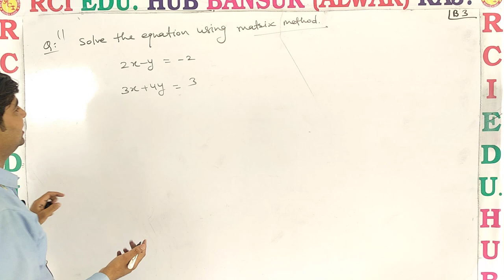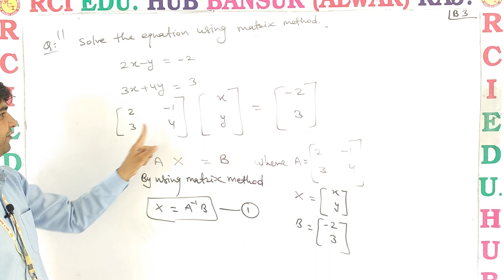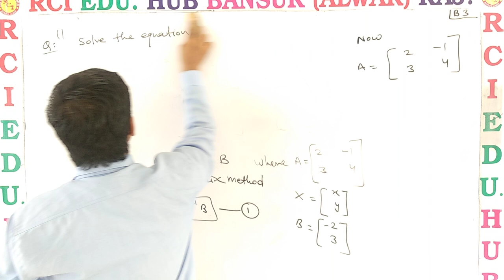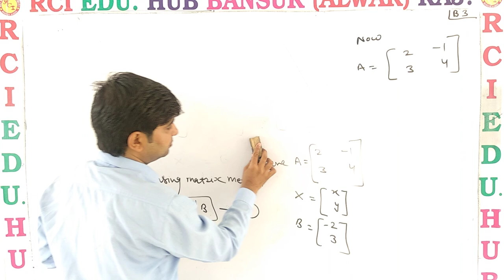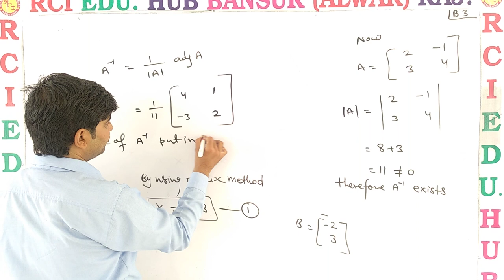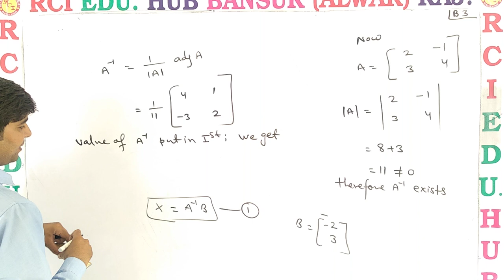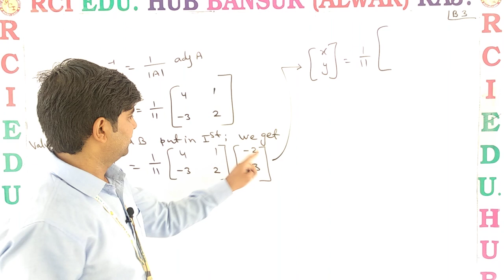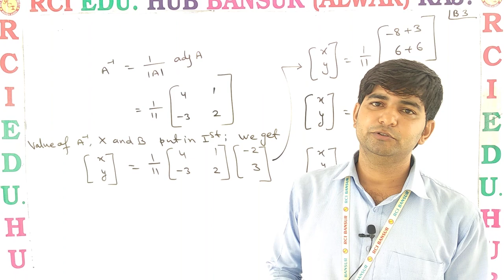RCI 12 BOTH MEDIUM VIDEO NO B3 II Rci Edu. Hub Bansur Alwar Raj. II BY VIJAY CHOUDHARY SIR